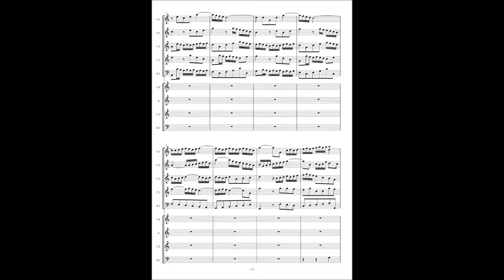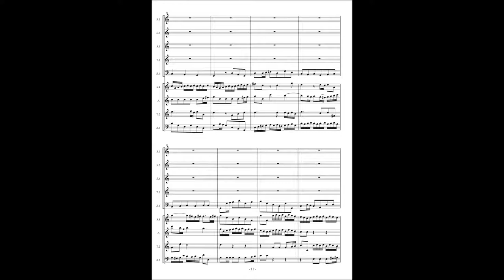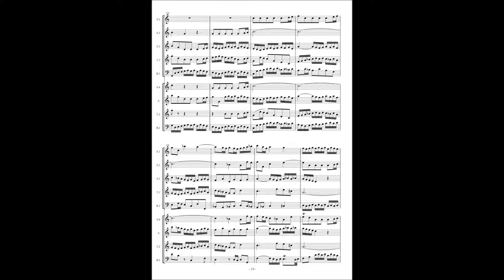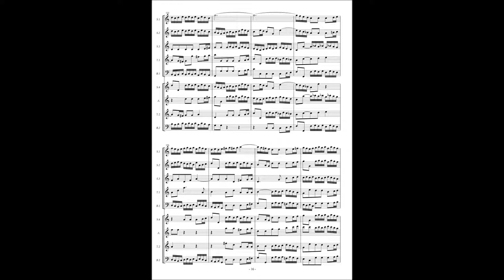Johann Sebastian Bach, Cantata No 76 / 1 Coro "Die Himmel erzählen die Ehre Gottes"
Johann Sebastian Bach, Cantata No.76 "Die Himmel erzählen die Ehre Gottes" BWV 76